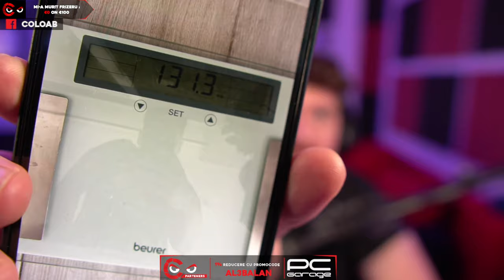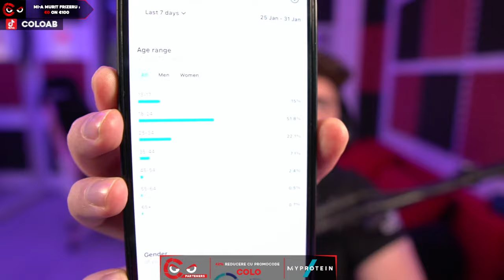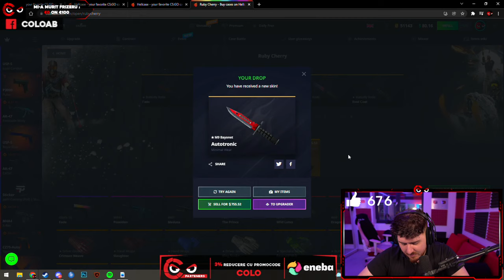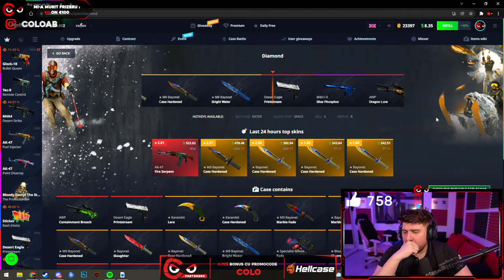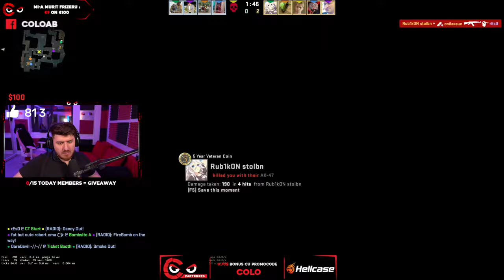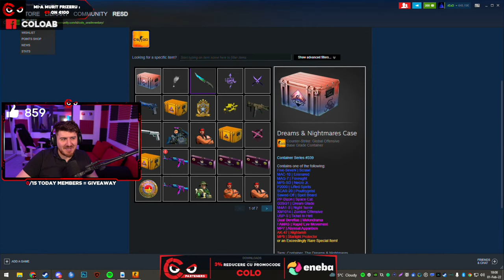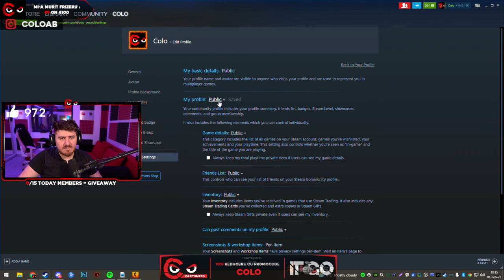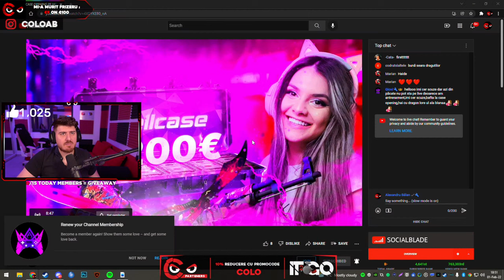🔴 LIVE 2K - STORYTIME PRIMA ZI DE SALA - DUPA NE JUCAM PE HELLCASE!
❗️ Buy the best video game keys at the best price!

💳 2$ Membru - semnatura pe steam.
💵 10$ promovare prin link pe chat
💶 30$ tag si swipe up pe instagram story
💷 50$ moderator pe chat
💰 150$ Promovare server CS:GO / GTA5 gameplay 1H pe serverul tau ( numele serverului in titlu + top descriere).

❗️ Pentru a primi gradul pe apasati in stanga langa numele vostru pe ⚙️ User Settings - Connections (a 4-a obtiune) - Selectezi iconita Youtube - te loghezi si se sincronizeaza automat in maxim 5 minute. (gradul se scoate automat la expirarea membership-ului).